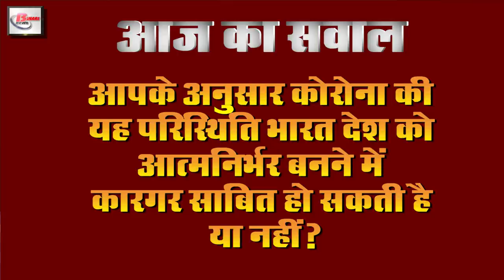Top latets News of india and worlds.Info on WHO, Pm modi,IMD,ICMR, Harsh Vardhan, SBI account, Trump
Latest and trending  information news on Central Government, Harsh Vardhan, Donald Trump,Kerala, P vijayan, Corona rapid test kits,IMD, Pm narendra modi, SBI account, Narendra Modi, ICMR scientists, E commerce company, cannes festival

1. Donaldtrump made a statement about the corona spreading in America
2. Kerala is largely controlled by Corona
The first corona in India was found in the affected Kerala. After which the number of people affected by corona in Kerala started increasing significantly. At the same time, there was a time when Corona was considered to be the hotspot area of India. But on the other hand, a good news has come out from Kerala, under which only one corona patient has appeared in the last 24 hours. With this, Kerala has also become confident that now it can pass this exam. On the other hand, after the confirmation of a case in Kerala, Chief Minister Pvijayan said that the number of people affected by the corona has now increased to 387, out of which only 167 are active, whose treatment is currently under treatment, the others have been discharged from the hospital. .
3. Minister Harshvardhan appealed to all people to work with patience and hope
4. Two companies in India started manufacturing
5. Good news from the IMD Meteorological Department for the farmers
6. Rahul Gandhi taunts
7. Important decision will be applicable on savings account of SBIaccount holders
If you are also an SBI card holder, then the news is special for you. Due to Corona increasing impact, it had already announced a reduction in interest from the savings account in the bank. Which has become effective since the past. With this announcement, now account holders will be given 0.25% less interest. On the other hand, the bank has given great relief to the ATM card holders. The information of which SBI has also recently from its website and said that from you the account holders will also get 2.75 fee interest in their savings account. The same, on its decision to reduce the savings rate, the bank has also said that due to the banks having sufficient cash, it has decided to cut the savings deposit interest rate by 0.25%.

8. Expected to open online market from next week, Ecommercecompany Agar will deliver every item
9. Prime Minister Narendramodi extended lockdown after consulting

Prime Minister Narendra Modi, during his address to the nation on the previous day, had announced an extension of the bandh till May 3. According to the latest report, the decision of the Prime Minister was taken after consulting the scientists of ICMR. A committee of 21 scientists was formed for which corona to pass the test. No, the important decision has been taken only after consulting the task force. At the same time, according to the government source, the Task Force had 14 meetings in the last month. Which Prime Minister Narendra Modi was available for direct contact with the task force for 7 days and 24 hours. At the same time, Prime Minister Narendra Modi himself is keeping water on the increasing influence of Corona, hence his presence is definitely seen in any important decision. Meanwhile, he came to hear on social media that Prime Minister Narendra Modi has taken the decision of the bandh without consulting the scientists. But now PIB has issued a fact on this and has declared these reports as factless and baseless.

10. UN gives its statement on Corona
11. cannesfestival will not be held this year due to Corona

So let's move towards today's question, this is how the corona situation can prove to be effective in making India self-reliant or not?